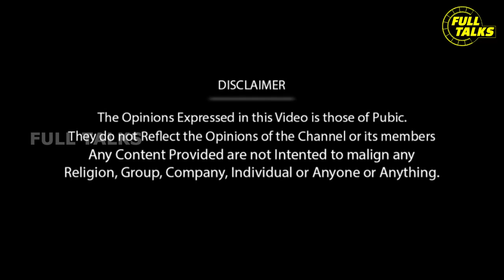Rolex Vs Dilli | Vikram 10th Day Review | Vikram 10th Day Public Review | Vikram 2nd Week Review